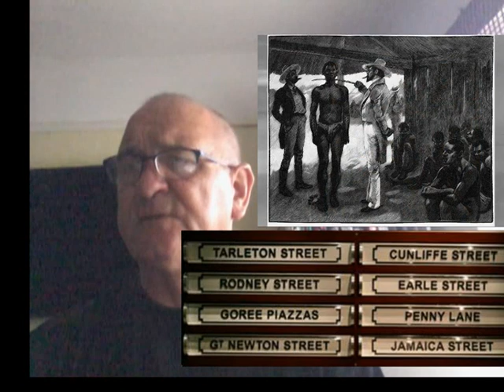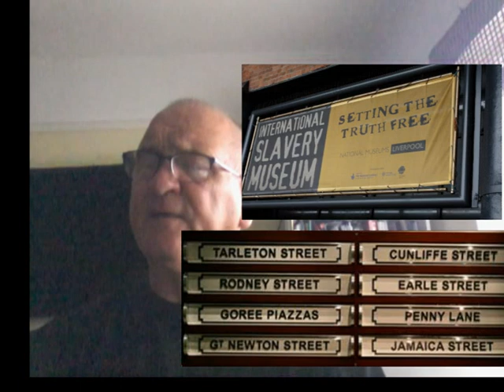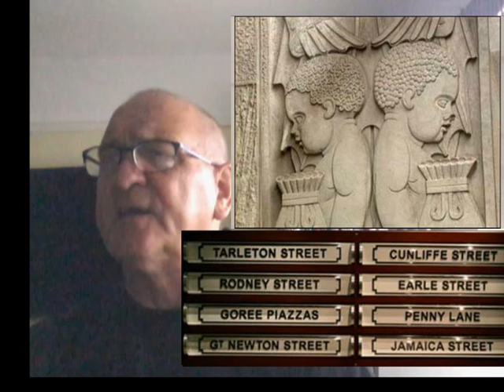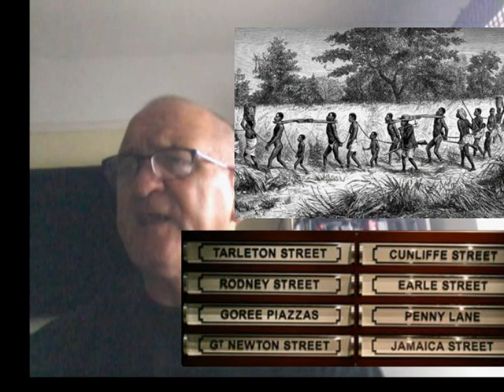Streets of Liverpool and Slavery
A song I wrote to the tune of The Leaving of Liverpool, about the street names in Liverpool, named after slavers and slave apologists.